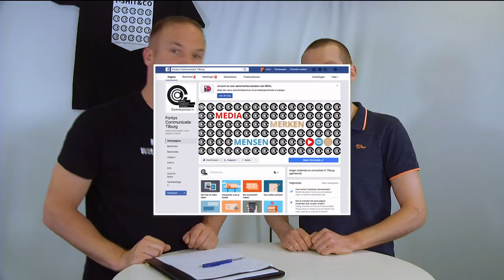Wat is belangrijker: verbaal of non-verbaal? #14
Wat telt zwaarder mee bij face to face communicatie? De verbale informatie, of de non-verbale? Fack TV legt het uit en neemt meteen de begrippen high context en low context mee.